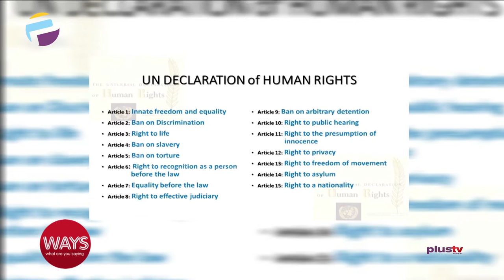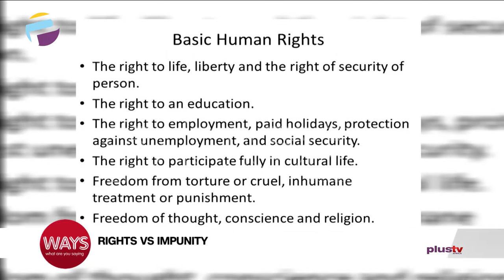Rights VS Impunity - Dele Farotimi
Impunity happens in the absence of the rule of law. Under the rule of law, all people, all organizations, and the state itself are equally accountable to laws that are fairly applied and enforced, and there is equal access to justice when rights are violated.

As a result of impunity, those suspected of criminal acts are not prosecuted or punished and victims are left without effective remedy or compensation for their injuries or loss. At the same time, they – and society – are denied access to the truth about the violations suffered.